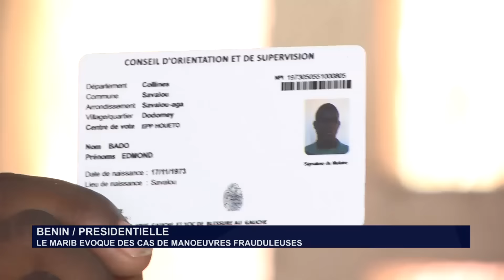Jacques Ayadji déjoue un réseau de fraude électorale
Au Bénin, le processus électoral se poursuit dans un climat de suspicion de fraude massive. Face aux hommes de média, le président du MARIB Jacques Ayadji, le mouvement ad hoc pour la réhabilitation de l’image du Bénin, évoque des cas, dits avérés de fraude.